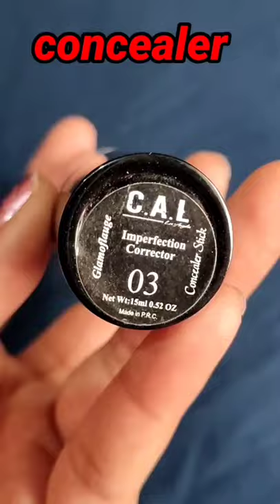These 10 Make-up Products the Office Going Girl Must Have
Mic:-👇
Boya BYM1 Omnidirectional Lavalier Condenser Microphone with 20ft Audio Cable (Black)